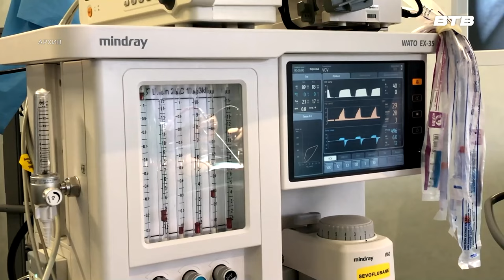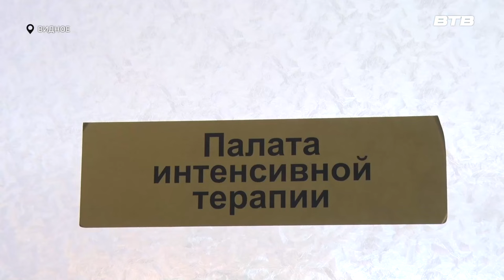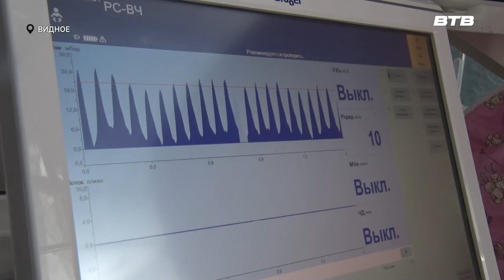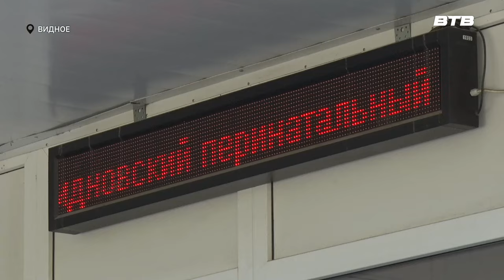Новости телеканала Видное-ТВ (11.07.2024 - четверг)